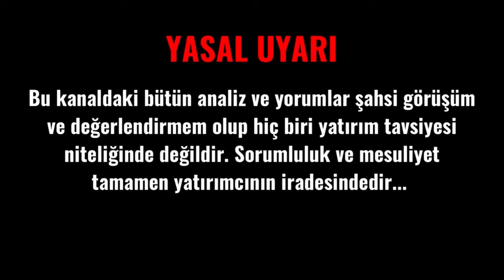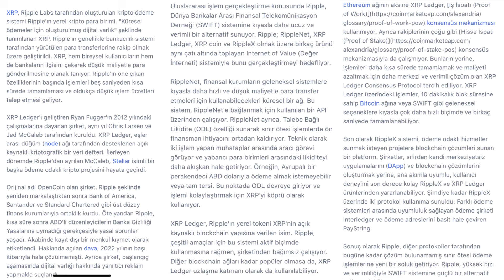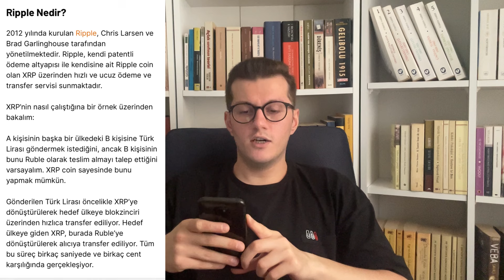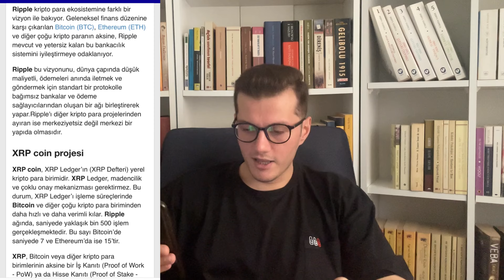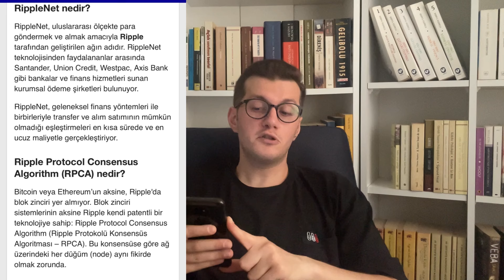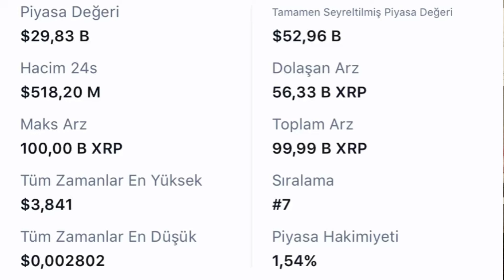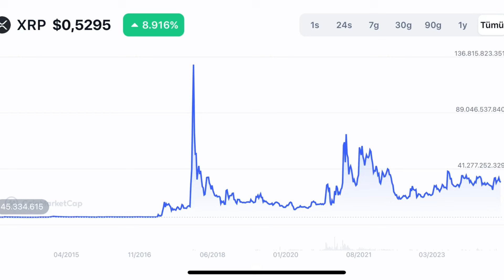Xrp (Ripple) Nedir? | Xrp Analizi | Xrp Fiyat Tahmini | Xrp Hakkında Her Şey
Bu videoda Xrp nedir? Ripple nedir? Ripple Nasıl Çalışır? gibi soruların cevaplarını bulabilirsiniz.
Ayrıca bu videoda uzun vadeli Ripple analizi ve uzun vadeli Xrp analizi yapıyorum, Xrp geleceği hakkında bilgi veriyorum, Ripple hedefini anlatırken Xrp yorumu paylaşıyorum. Ripple fiyat tahmini de videoda paylaştığım konular arasında.
Ripple hakkındaki her şeyi öğrenmek istiyorsanız, bu video tam size göre.

00:05 Giriş
02:51 Xrp (Ripple) Nedir?
19:38 Xrp Coin İstatistikleri
20:48 Xrp Künye Analizi
22:41 Xrp Fiyat Analizi
24:32 Xrp Piyasa Değeri Analizi
26:08 Kapanış ve Xrp Genel Değerlendirme